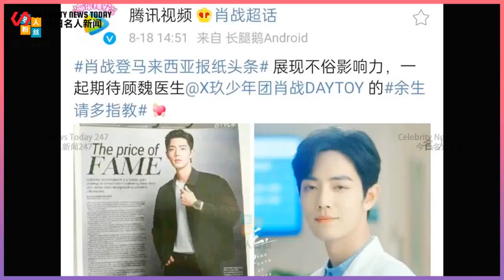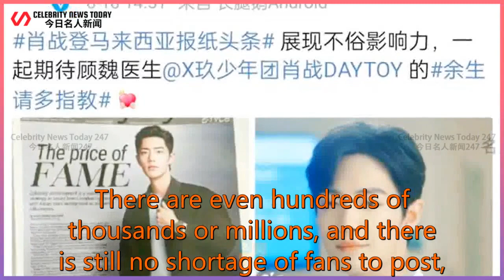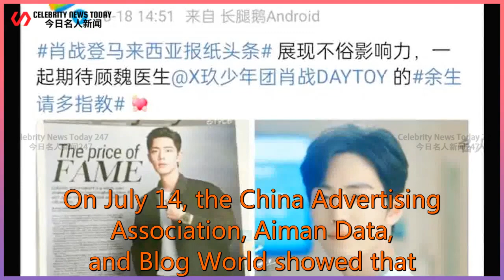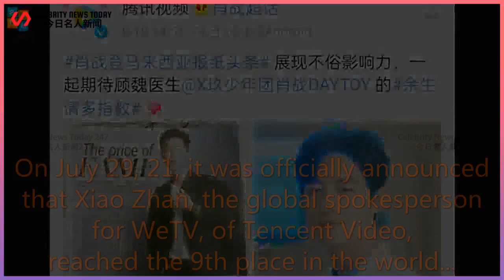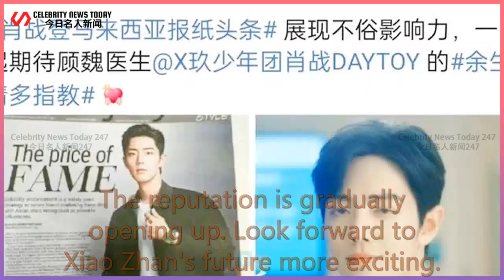Xiao Zhan made headlines in Malaysian newspapers, and Zenith had great stamina to open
Celebrity News Today 247 2021/08/18 : Xiao Zhan made headlines in Malaysian newspapers, and Zenith had great stamina to open
 Xiao Zhan made headlines in Malaysian newspapers, and Zenith had great stamina to open up the reputation of Xiao Zhan's luxury goods.  Malaysian newspaper "The Star" print headline  "Luxury brands leverage the influence of Asian celebrities"  The article mentioned that Xiao Zhan not only has the highest amount of interaction in China,  Also donated medical